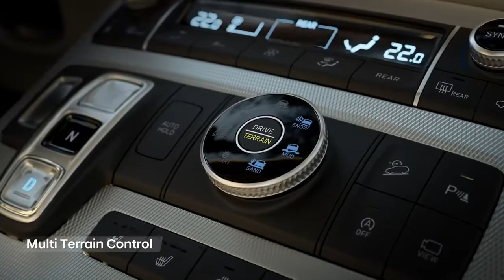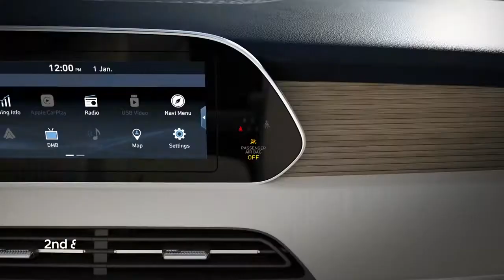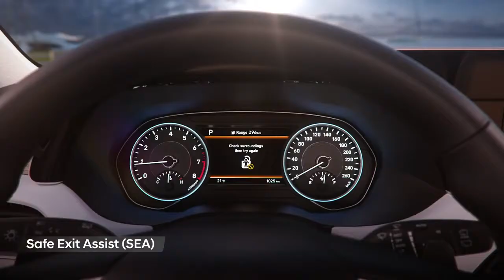Набор опций Hyundai Palisade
Hyundai PALISADE обладает полным набором опций, обеспечивающих максимальную безопасность и комфорт. Посмотрите видео, чтобы увидеть их в действии.